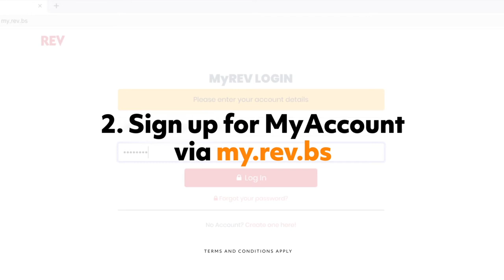100 Customers Win $100 Each w/ REV Cashback